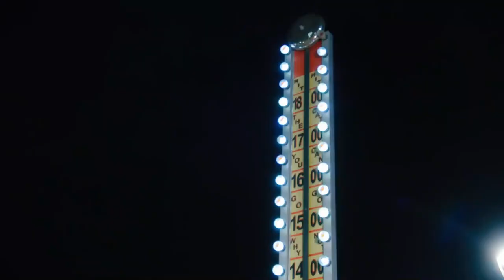Best Of the Surreal Life 🎥😱 VH1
When you have eight celebrity guest under one roof, you get eight different personalities mixed with tons of opinions and a good time.

0:00 - Intro
00:29 - Act Out
07:25 - Fun time at the Amusement Park
11:10 - Love Priest Session
15:46 - Yoga / Horseback riding
20:15 - Bubble Ball Soccer
24:52 - Dinner in the Air